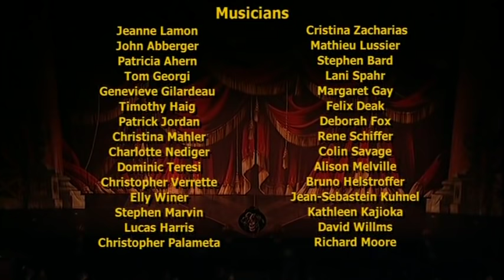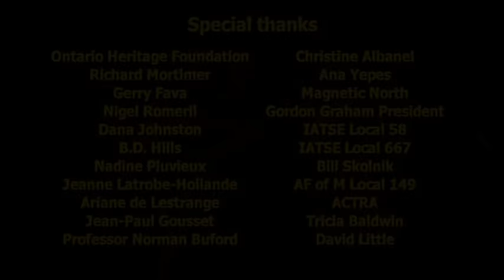Lully - Persee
Toronto, 2004

Persee - Cyril Auvity
Andromede - Marie Lenormand
Cassiope - Stephanie Novacek
Merope - Monica Whicher
Cephee/ Meduse - Alain Coulombe
Mercure - Colin Ainsworth

Tafelmusik Baroque Orchestra

Herve NIQUET